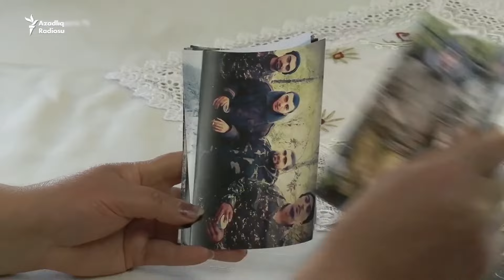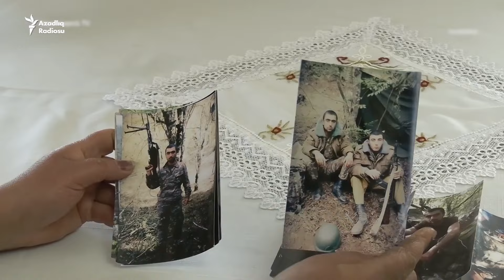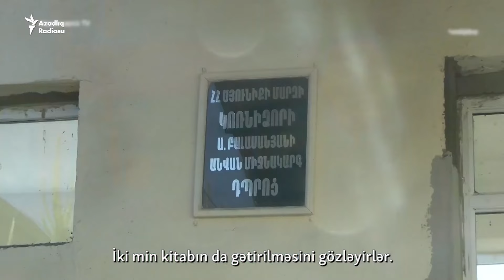Ermənistanda əsgər anası: 'Müharibəyə sapsağlam göndərmişəm, yarımcan qayıdıb'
Azadlıq Radiosunun Ermənistan xidmətinin reportajı
2020-ci ilin sentyabrındakı 44 günlük müharibədə Ermənistan höküməti 5 mindən çox hərbçinin həlak olduğunu, 10 mindən çox hərbçinin yaralandığını bildirib. AzadlıqRadiosunun erməni xidməti müharibədə yaralanan keçmiş hərbçi ilə söhbətləşib, hazırki yaşayışını öyrənib.
❓❓❓Qarabağ müharibəsində yaralanan hərbçiləri problemlərinin həllində Azərbaycan hökümətinin gördüyü işlər sizi qane edirmi?